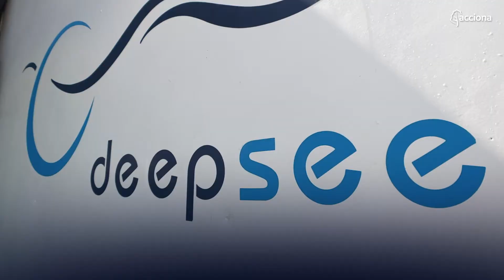SYLVIA EARLE: The immense life in the oceans and the protection of all species | EPISODE 2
In this new episode, our immersion into the ocean depths with oceanographer SylviaEarle and journalist Amaro Gómez-Pablo begins. The immensity of oceanlife, the essential role of the oceans for life on Earth and the importance of appreciating and protecting all species that inhabit the planet are some of the central points of this inspiring talk with one of the world's most influential people in environmentalconservation.